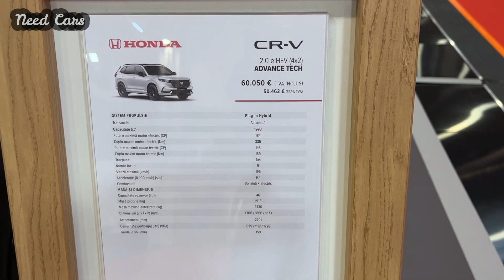2024 Honda CR-V e-HEV: Exploring the Future of Hybrid SUVs!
2024 Honda CR-V e-HEV: Exploring the Future of Hybrid SUVs!

Join us as we delve into the cutting-edge technology and exceptional performance of the 2024 Honda CR-V e-HEV! In this comprehensive review, we uncover everything you need to know about Honda's latest hybrid SUV. From its sleek design to its eco-friendly e-HEV powertrain, we leave no stone unturned in showcasing what makes the CR-V e-HEV a game-changer in the SUV market. Join us as we explore its hybrid system, impressive fuel efficiency, and advanced features designed to elevate your driving experience. Whether you're a Honda enthusiast or considering a hybrid SUV for the first time, this video provides valuable insights into why the 2024 CR-V e-HEV is redefining the future of SUVs. Don't miss out on discovering the perfect blend of performance and sustainability with the Honda CR-V e-HEV.

2024 Honda CR-V e-HEV: Exploring the Future of Hybrid SUVs!